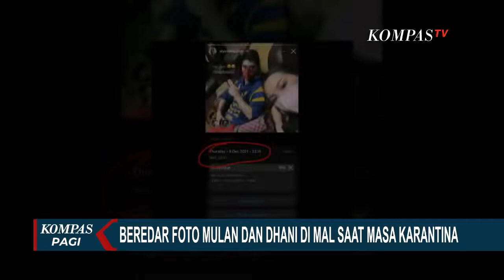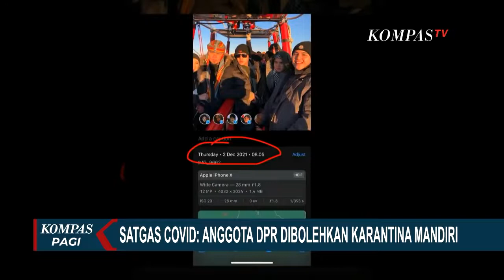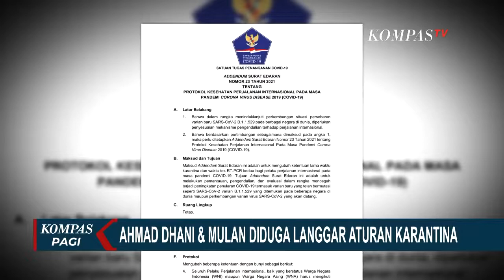Luhut Sindir Pelaku Perjalanan Internasional yang Tak Patuhi Aturan Karantina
KOMPAS.TV - Pemerintah meminta pelaku perjalanan internasional harus mematuhi peraturan karantina selama 10 hari untuk mencegah masuknya covid-19 varian omicron.

Seusai rapat terbatas virtual Menko Marves sekaligus koordinator PPKM Jawa-Bali Luhut Binsar Pandjaitan, menyindir pihak-pihak pelaku perjalanan internasional yang tak mematuhi aturan karantina 10 hari.

Ia meminta masyarakat tetap mematuhi aturan untuk mencegah masuknya covid-19 varian omicron.

Jika dilanggar, Luhut mengancam akan memasukkan pelanggar ke tempat karantina terpusat agar diawasi lebih ketat.

Keduanya bersama anak-anaknya diduga tak menjalankan aturan karantina mandiri sepulangnya dari Turki.

Ia mengunggah foto saat keluarga Mulan Jameela dan Ahmad Dhani berada di Turki yang didapat dari seorang warganet.

Adam juga mengunggah foto yang memperlihatkan Dhani dan Mulan berada di sebuah mal di Jakarta Selatan. Dalam keterangan foto, tertera tanggal 9 Desember yang menurut warganet seharusnya Mulan sekeluarga masih masa karantina.

Pengacara Ahmad Dhani Ali Lubis langsung membela kliennya, menurut Ali kliennya menjalani karantina sepulangnya dari Turki.

Wakil Ketua Komisi VIII Ace Hasan Syadzily menyebut, dugaan pelanggaran yang dilakukan Mulan Jameela harus dibuktikan terlebih dulu.

Menurut Ace sebagai anggota DPR Mulan dibolehkan melakukan karantina mandiri. Ketua Satgas Penanganan Covid-19 Suharyanto pun menegaskan, karantina mandiri dibolehkan bagi pejabat negara dan anggota DPR. (*)